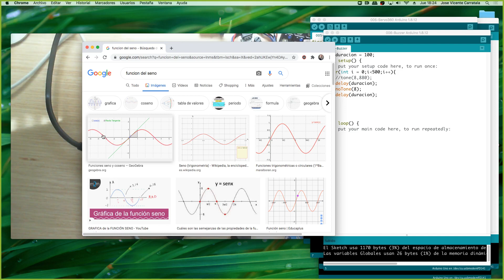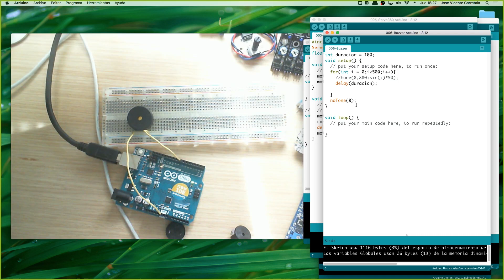Curso de Arduino Clase 2 Parte 00004